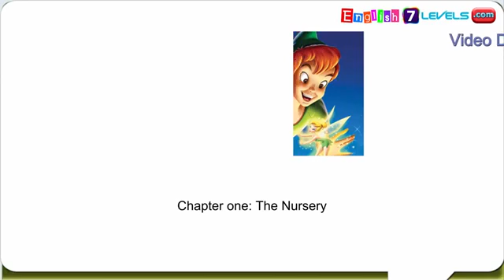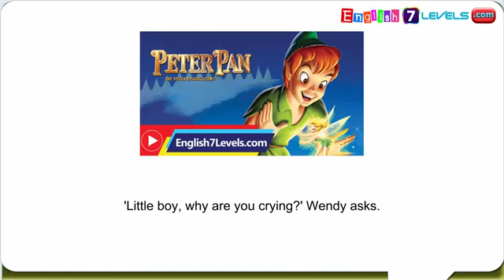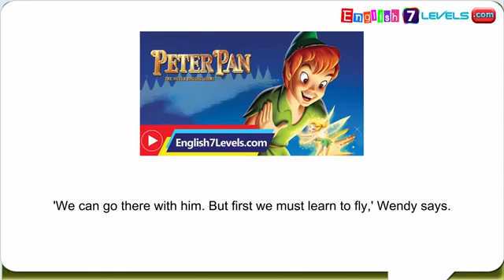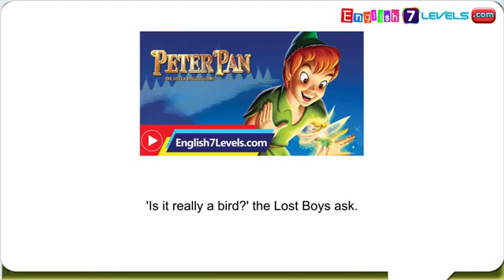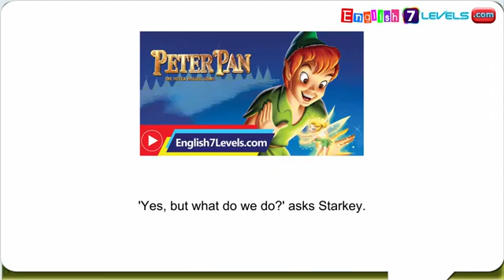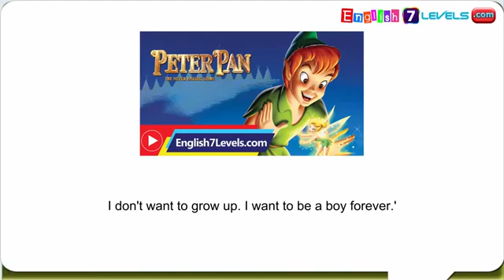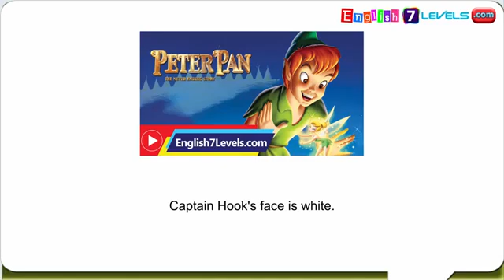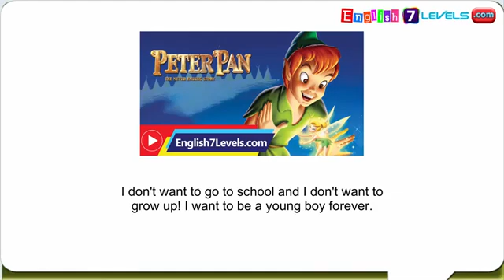Learn English Through Story ★ Subtitles: Peter Pan (elementery level)